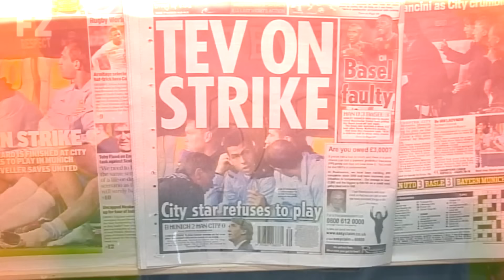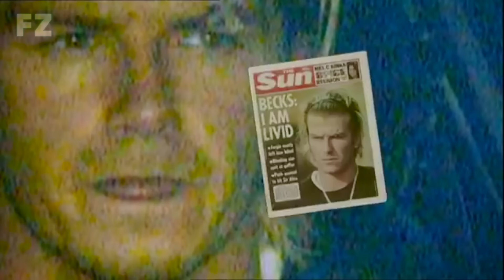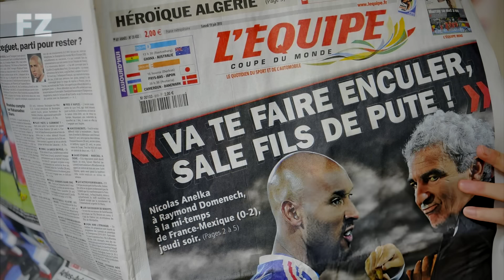10 Times Players CLASHED With Managers!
Welcome to Football Zone! 🙌

In this exciting video, we delve into the intense moments when football players clashed with their managers.

From the fiery exchanges between Mohamed Salah and Jurgen Klopp to the legendary confrontations involving David Beckham, Fergie, Roberto Mancini, Jose Mourinho, Cristiano Ronaldo, Erik ten Hag, Roy Keane, Zlatan Ibrahimovic, and Guardiola, this compilation showcases the high-stakes drama on and off the pitch.

Watch as emotions run high and tensions flare in these unforgettable clashes between players and their managers.

Don't miss out on the action-packed moments that define the competitive spirit of football!